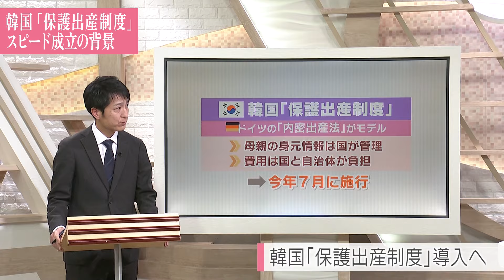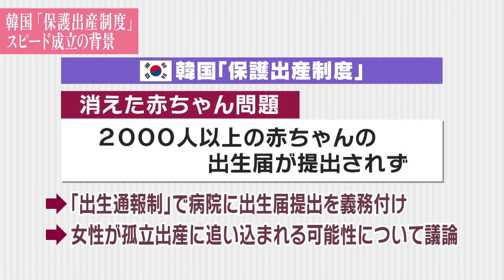韓国「保護出産制度」スピード成立の背景ー目白大学 姜恩和教授の見解ー【記者サロン】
内密出産をめぐる日本の現在地
朝日新聞×KAB熊本朝日放送 記者サロンを配信中です。
▽申込・フルバージョンの試聴はこちらから